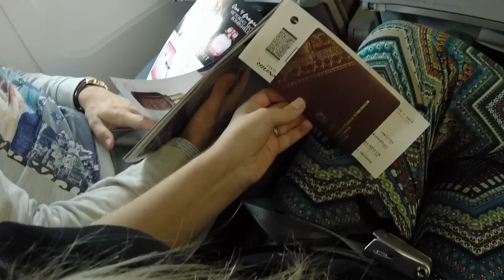USA 2014 ☆ Resan dit & Första kvällen i New York ☆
Hej darlings! Här har ni en liten kort video från vår flygresa och första kvällen i New York. Vi har det helt underbart här och jag filmar för fullt. Ge gärna videon en tumme upp så jag vet om jag ska fortsätta att uppladda resvloggar. Puss på er!